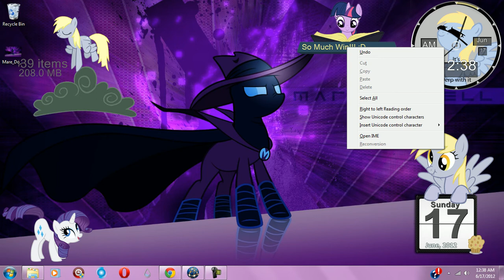Ponies on my Desktop for 1 minute! My Little Pony Friendship Is Magic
Its fun.